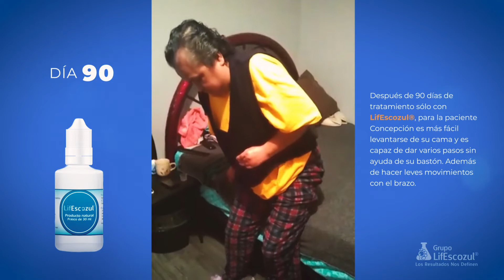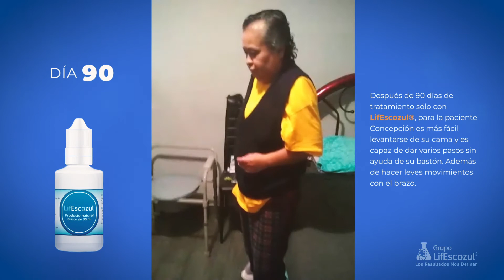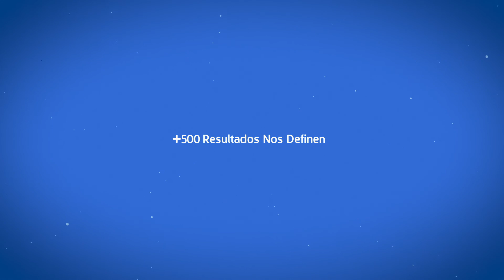Escozul®| LifEscozul® Concepción, 92 días en Tratamiento solo con LifEscozul®.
La paciente fue diagnosticada con cáncer de mama con metástasis óseas en el 2019. Presentaba dolor y edema en el tercio superior del brazo izquierdo.

Inicia en el protocolo LifEscozul® (Escozul, escoazul, veneno del Escorpión azul) en mayo de 2020. En ese momento para Concepcón era difícil lavantarse de la cama y no podía mover su brazo izquierdo.

Después de 90 días solo con LifEscozul® (Escozul, escoazul, veneno del Escorpión azul) tiene más autonomía al levantarse, puede dar varios pasos sin ayuda y ha recuperado un poco la movilidad de su brazo.

Le invitamos a ver este video y seguir su evolución.